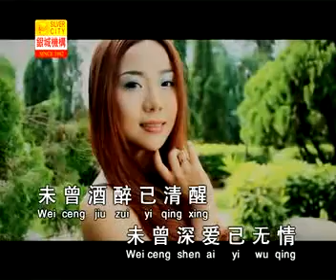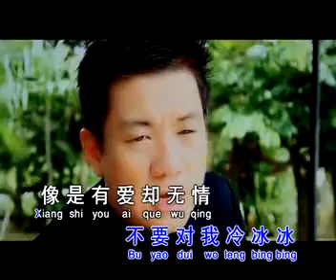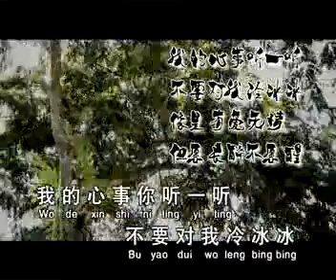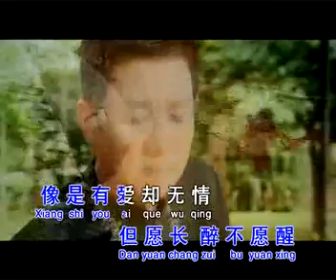邓勇利(何力)~ 但愿长醉不愿醒(范俊才曲/何力词/銀城版权👍